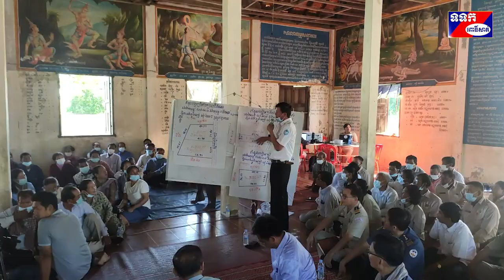ឯកឧត្តម​ ម៉ៅ​ ធនិន​ អញ្ជើញចុះដល់មូលដ្ឋានសម្របសម្រួលដោះស្រាយបញ្ហាប្រឈមជូនប្រជាពលរដ្ឋ​ ចំនួន​៣ឃុំ​